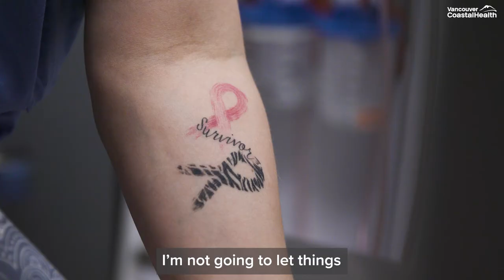Living her life three months at a time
Watch the story of Alanna Best, a Registered Nurse at Lions Gate Hospital, who battled cancer and returned to work in the Intensive Care Unit during the COVID-19 pandemic.